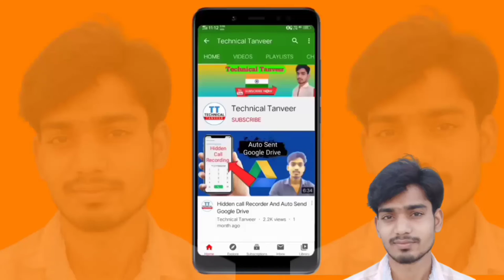Jhaal Murhi | Keen Ke Kha lenge | New Hindi Rap song Tanveer Shaikh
Hi Friends Kaise Ho Aap Mera Name hai Tanveer Shaikh
Aur Aap Dekh Rahe Ho Technical Tanveer YouTube channel
Main Tech and Earnings Mobile App and Technology se Related videos Aapke liye lata rahta hun
Ummeed Hai Ki Video Aap Ko Pasamd Aaegi

Aap Ko Is Technical Tanveer Channel Par Sirf Technical videos Milenge